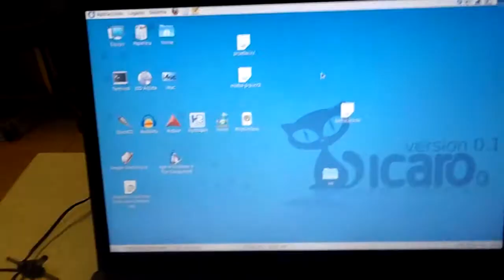turtleart-icaro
modificación de turtle art para tener primitivas de icaro